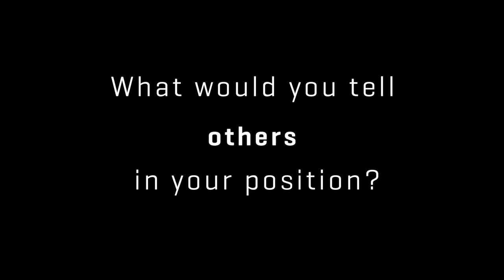Share your cancer story: Mark Berggren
Berggren’s son, Nils, was diagnosed with anaplastic large cell lymphoma at 12 years old. Nils was successfully treated with a stem cell transplant, but later developed graft-versus-host disease that took his life. Berggren offers advice to other parents whose children are diagnosed with cancer.